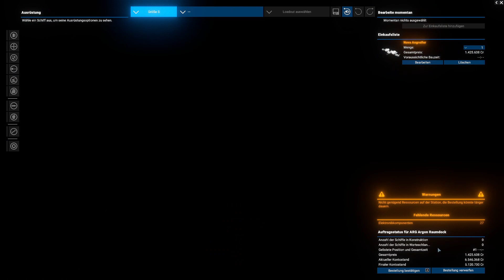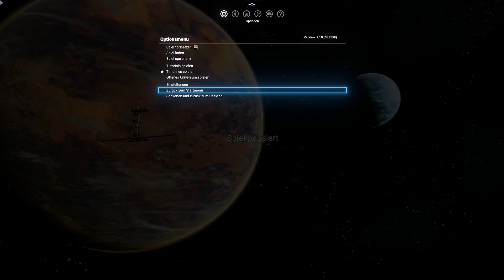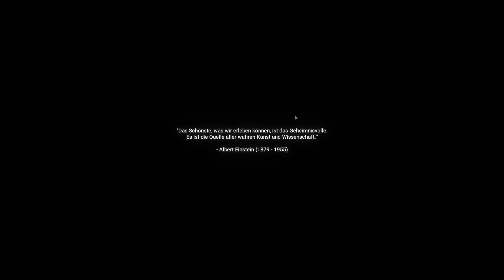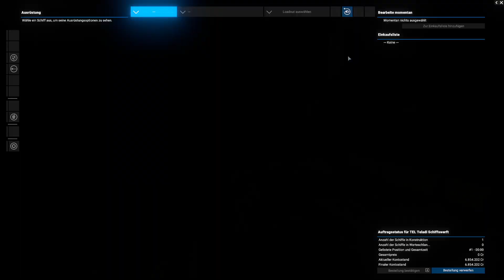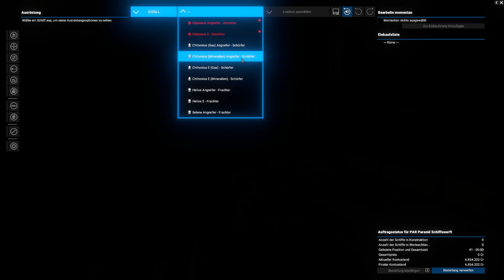X4 Foundations 016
abonieren nicht vergessen  :-D  das kostet nichts hallo neue Miningschiffe Grösse L.  das interieur der Paraniden Miner ist identisch zu der Odysseus...  könnte mein neuer Heimatfrachter werden  :)

ab jetzt...solange es Spass macht: MO, MI, FR und am Wochenende 17:00

Nachdem ich Jahre die X Serie seit X-Tension gespielt hatte, war ich dem Hype der  Server und dem Multiplayerspiel verfallen  :D
Ich dachte nun könnte man doch auch "einfach" mal wieder hier reinschauen ... und siehe da.
verdammt!  so ein zäher Umstieg.  Das hatte ich mir flüssiger vorgestellt und  auch mehr Spass erwartet.
 Ich geb das nicht auf, denn die X Serie war , wenn man erst einmal drin war  lange Zeit unschlagbar.

Ich werde es weiterspielen und mich da einfummeln,  allerdings werde ich ersteinmal ohne Livestream Videos schneiden... und euch all das zähe zeug ersparen...
Ich hoffe eS wird  in kurzer Zeit wieder etwas flüssiger und wir könnne zusammen ein paar Abenteuer suchen und bestreiten.

Mein Video zeigt das Spiel wie es ist, wie es läuft , so wie man " von alleine drauf kommt".
Auch die technischen Gegebenheiten sind ungeschnitten. Ladezeiten und Grafik entsprechen dem "wie es ist".
Das Laptop auf dem ich spiele, ist nicht das schlechteste , aber sicher auch nicht highend. Bisher hatte ich immer Glück das alles recht flüssig lief oder wenigstens so, dass man den Spass nicht verloren hat.
Ich bin kein Profi ,  ich spiele wie es mir in den Sinn kommt.
Wenn Ihr Lust habt dem Spiel zuzuschauen und euch davon einfangen zu lassen, freue ich mich über Abo und Daumen, vor allem aber für euch wenn ihr das geniessen könnt.

My video shows the game as it is, how it runs, and how you "get it" on your own.
The technical conditions are also uncut. Loading times and graphics correspond to “as is”.
The laptop I play on isn't the worst, but it's certainly not high-end either. So far I've always been lucky that everything went quite smoothly or at least so that the fun wasn't lost.
I'm not a professional, I play as it comes to my mind.
If you would like to watch the game and be captivated by it, I would be happy about your subscription and thumbs up, but above all for you if you can enjoy it.